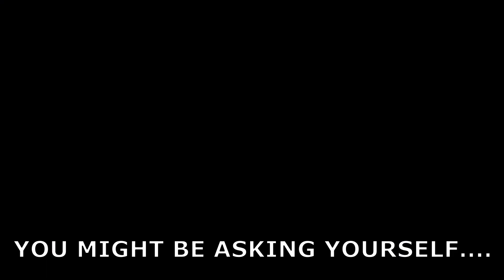|| Intro to my Channel ||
This is a 1 minute video i made for my twitch channel trailer and would like to share it on here so yall can see what i do and what i love!